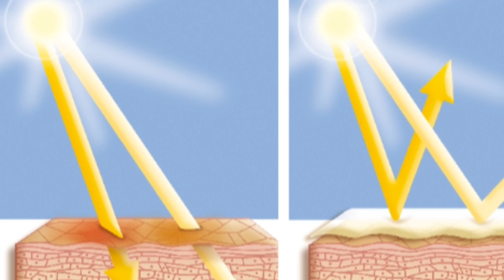गोरापन वापस लौटाएं। How to remove Sun Tan Instantly. Sun Tan Remover Homemade Remedy.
गर्मियों में तेज धुप चेहरे के स्किन को जला देती है जिसके वजह से skin taning की प्रॉब्लम हो जाती है ।सनस्क्रीन क्रीम कभी कभी बेअसर हो जाती है या उससे ज्यादा फायदा नही हो पता ऐसे में कुछ घरेलु उपाय से sun tan को बहुत आसानी से रिमूव किया जा सकता है। कोई सुझाव हो तो प्लीज जरूर बताएं। धन्यवाद।